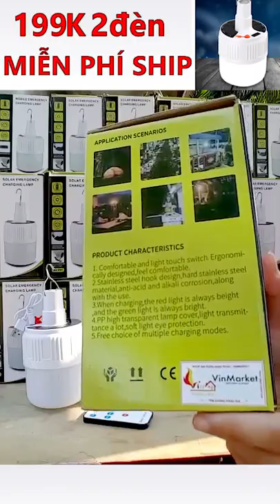XẢ KHO 99K ĐÈN TÍCH điện nang lương | camera chống trộm khong day | camera wifi tốt nhất hiện nay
XẢ KHO 99K ĐÈN TÍCH điện nang lương | camera chống trộm khong day  | camera wifi